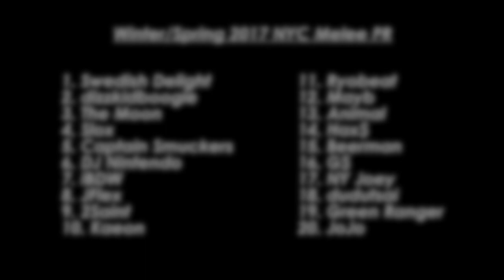NYC Melee Power Rankings Winter/Spring 2017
The official combo video for NYC Melee's Winter/Spring 2017 Power Rankings!

Editing: Ferriswheel